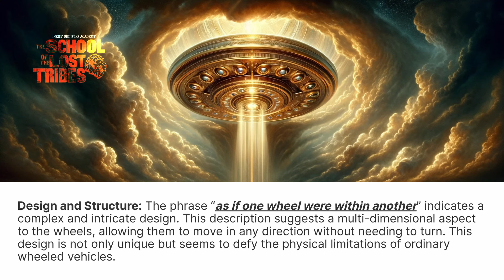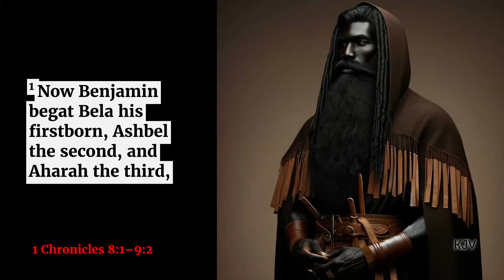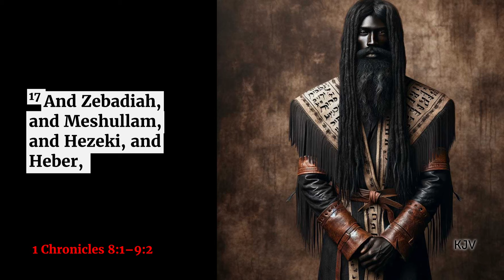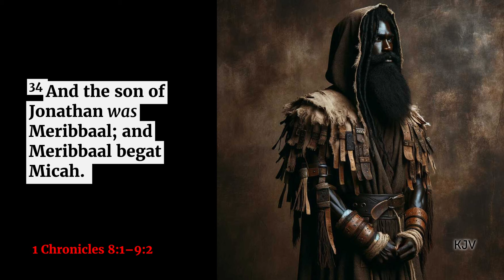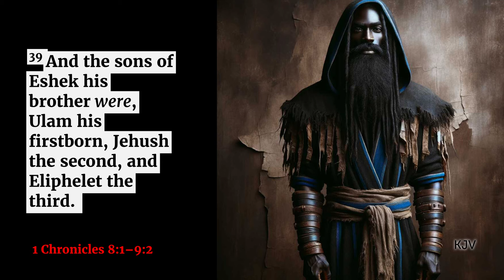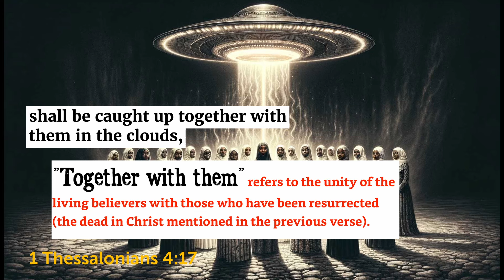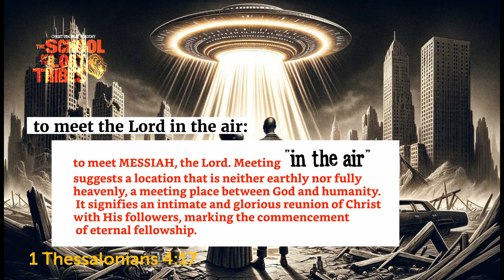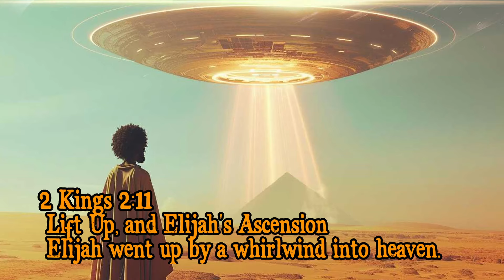LIFTED UP OUT OF CAPTIVITY PART 1